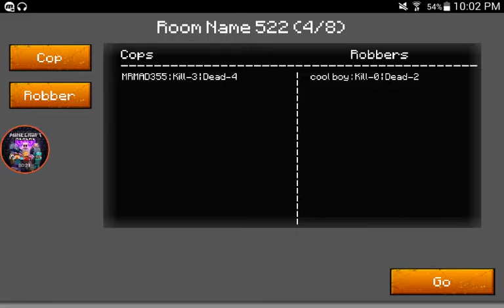July 4 special! | Cops and Robbers Episode 2